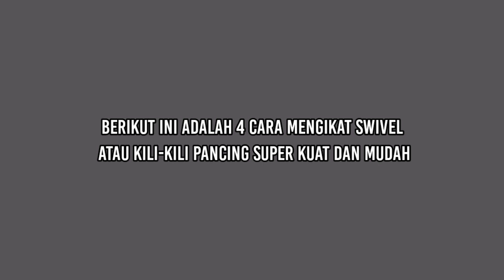4 cara mengikat swivel atau kili kili paling mudah dan kuat - simpul pancing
berikut ini adalah tutorial 4 cara mengikat swivel atau kili-kili pancing paling mudah, rapi, dan kuat - simpul pancing